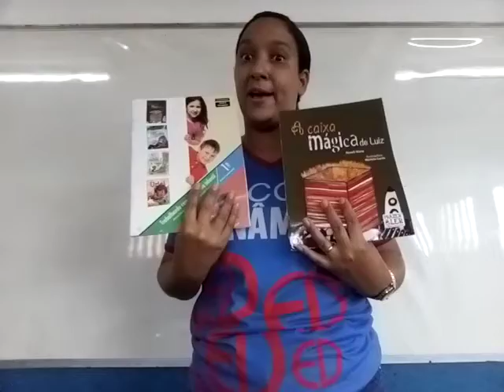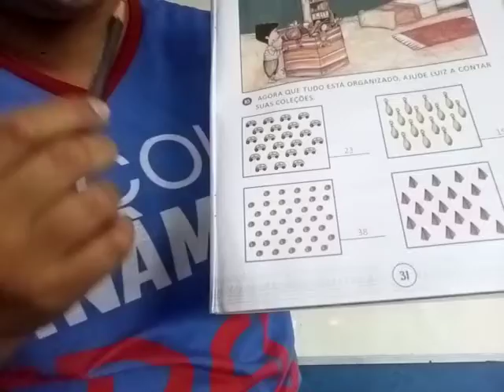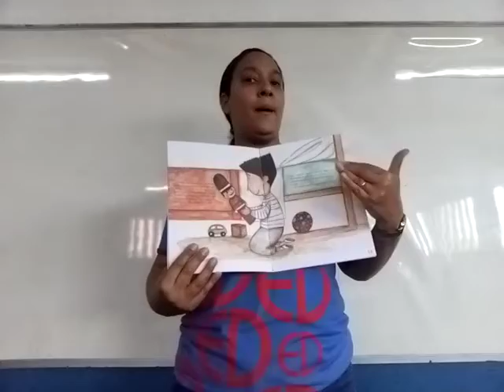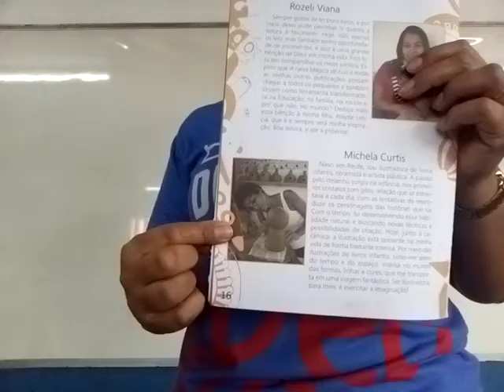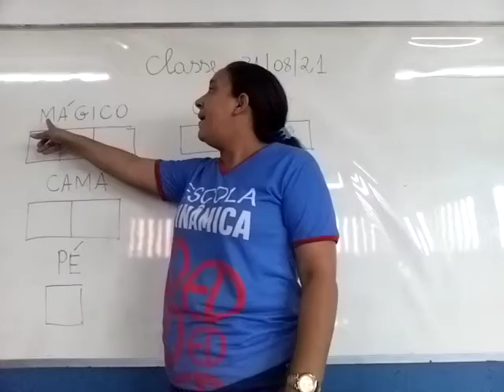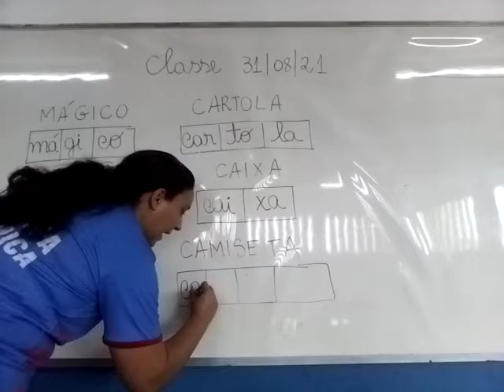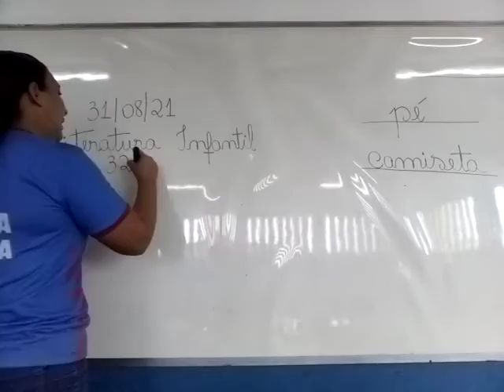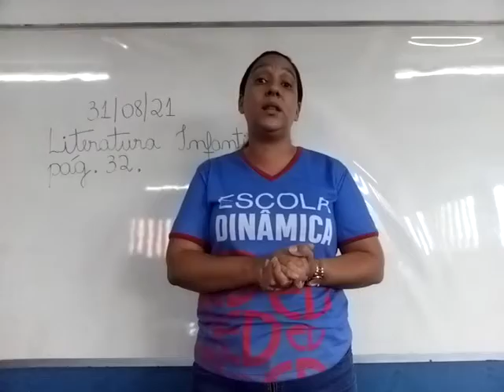Aula de Literatura Infantil 1º Ano Tia Suhellen 31 08 2021